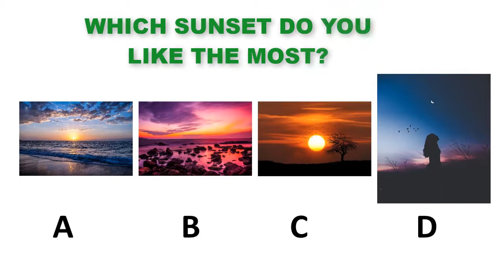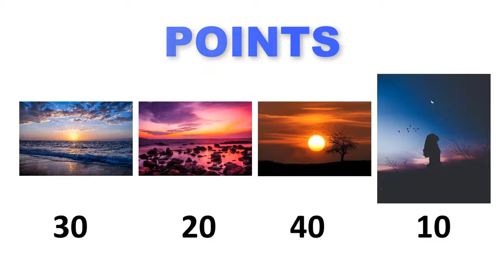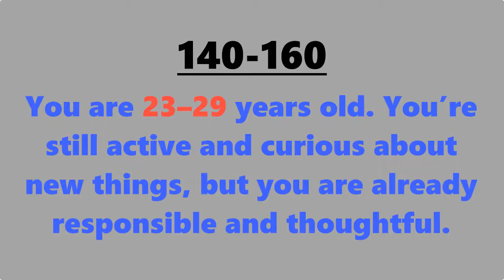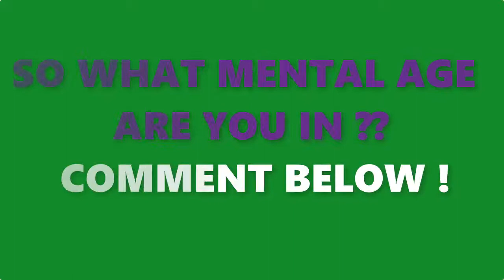The Color Test Can Guess Your Mental Age | Intai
There are three different types of age such as chronological age, physical age, and mental age. Often times, your brain “feels” way younger or older than you actually are. That is called mental age. Are you curious to know your mental age? Just answer few questions asked in this video, write down your points for every answer, add them all up, and get your results!

So what’s your mental age and how close is it to your real age?